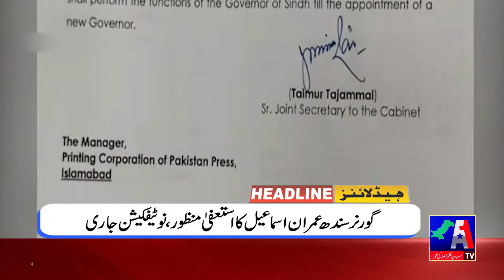Headlines | 18 April 2022 | A1 TV